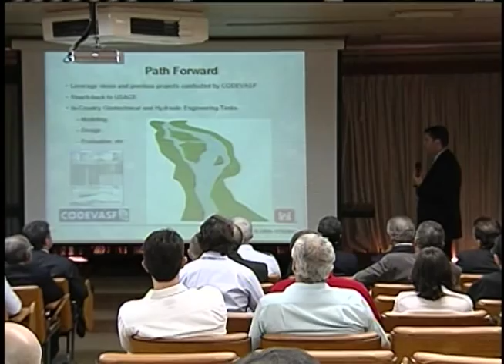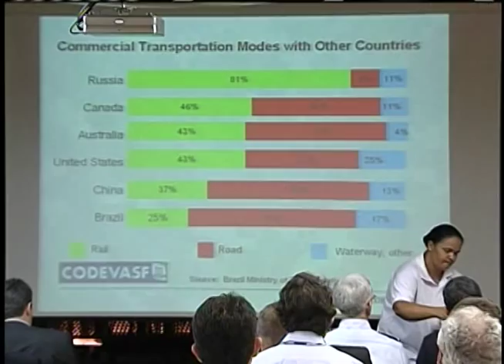Brasil e EUA firmam acordo de cooperação para reestruturar transporte no Rio São Francisco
NBR NOTÍCIAS - 10.07.12: Um acordo de cooperação entre Brasil e as Forças Armadas dos Estados Unidos foi assinado em dezembro de 2011. A parceria tem o objetivo de ajudar a reestruturar  o transporte pelo rio São Francisco. Este é um dos principais rios do Brasil. São mais de 2,7 mil km de extensão. Nesta terca-feira (10), uma Comitiva Americana esteve em Brasília, para apresentar  as estratégias para melhorar a Navegabilidade do rio São Francisco.